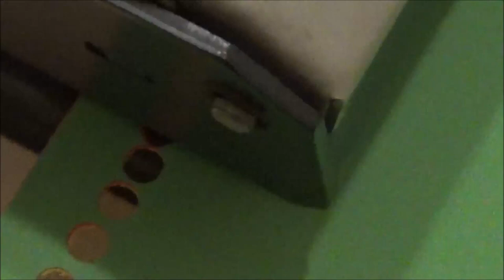Come fare coriandoli con perforatore e ti svelo un segreto faidate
Come fare coriandoli con perforatore.
Coriandoli fai da te, utili per lavoretti, personalizzabili.
Utilizza fogli colorati o ricicla carta regalo molto colorata.
L'uso del perforatore con più fogli di carta, tende a compattare i coriandoli, ma se segui attentamente il tutorial, ti svelerò un segreto!

📌APPROFONDISCI  "Fai da Te" nel blog:
 📝 Ti aspetto in Momenti creativi di Sandra  ⤵️